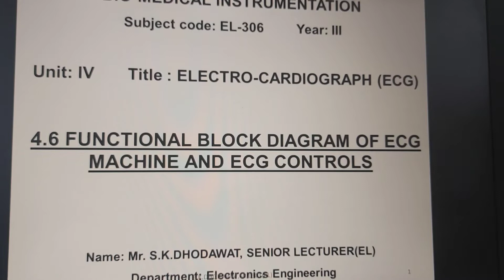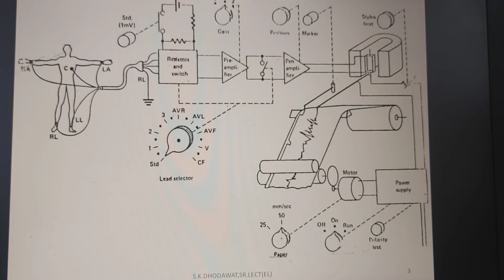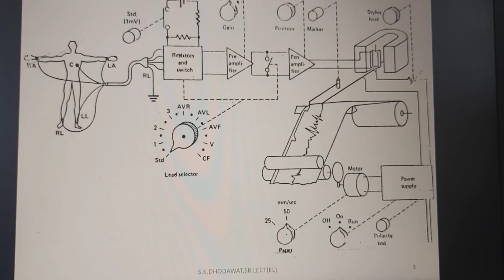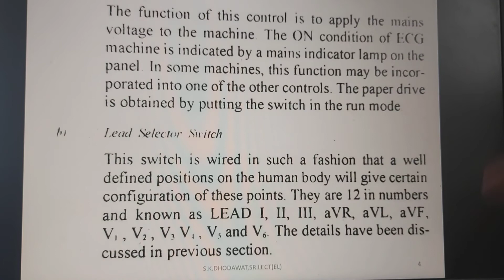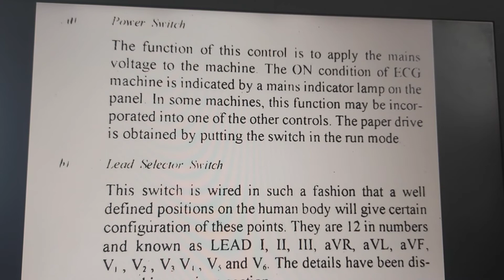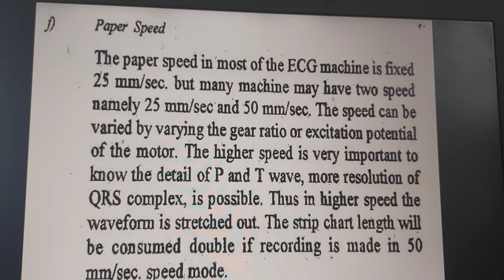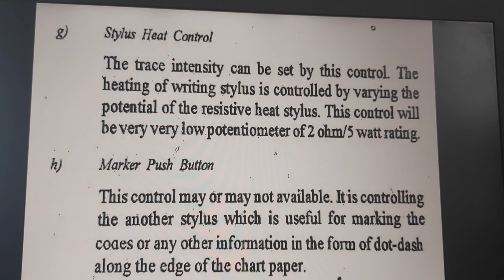ECG CONTROLS EL306,4 6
S.K.DHODAWAT